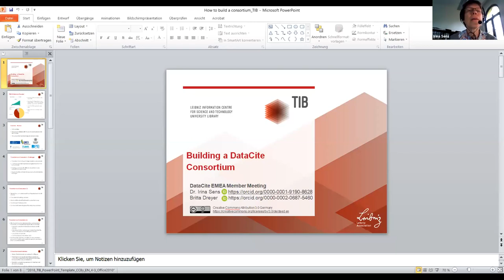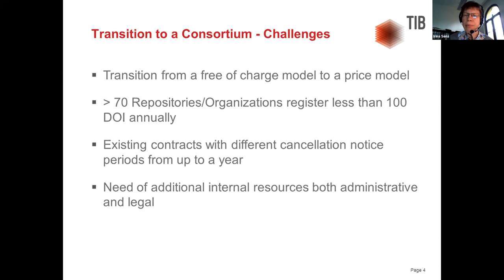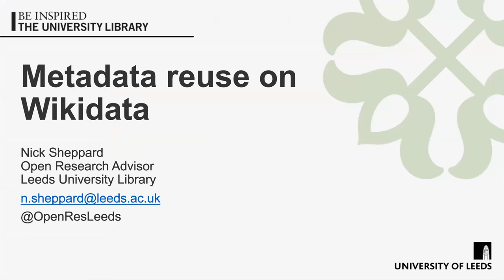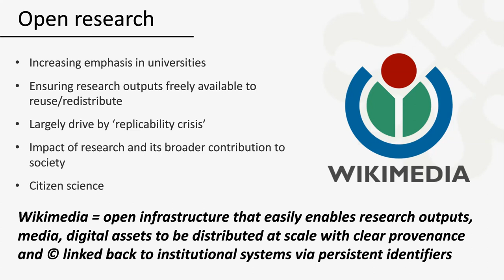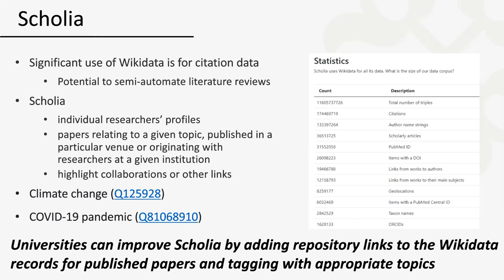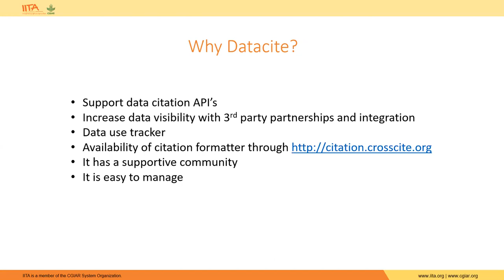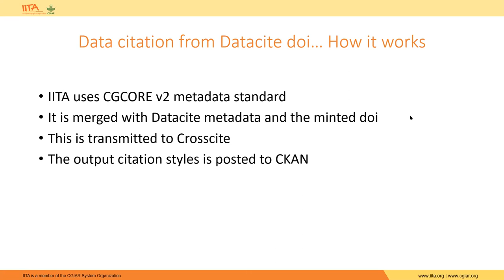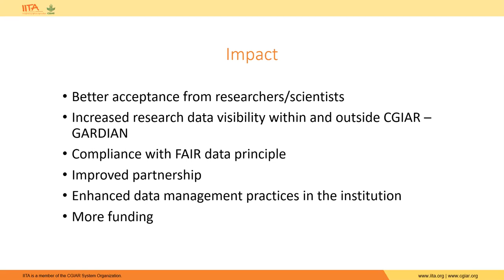DataCite EMEA Member Meeting 2020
Member presentations by:
Irina Sens, TIB, Germany
Nick Sheppard, University of Leeds, UK
Bosun Obileye, IITA, Nigeria